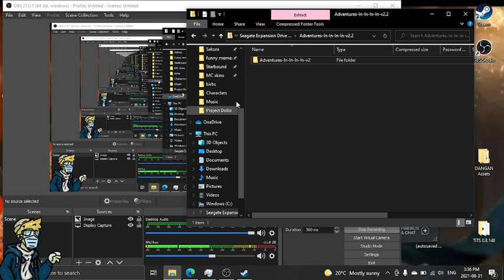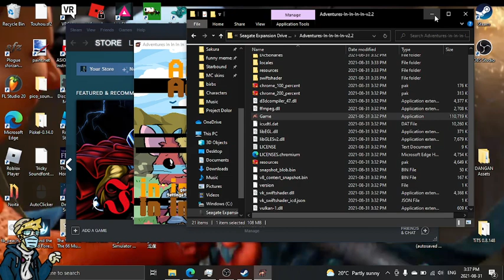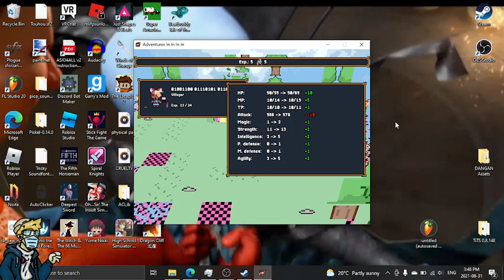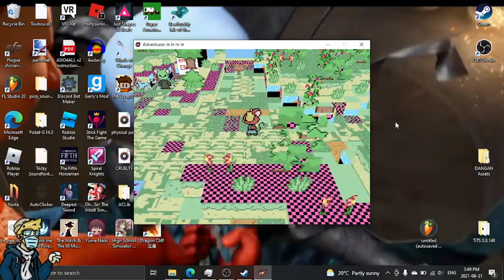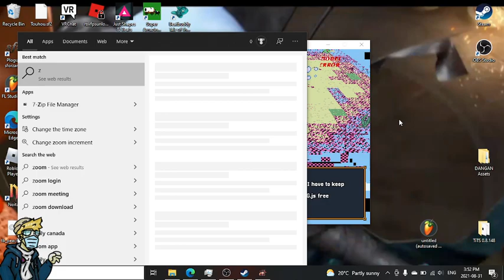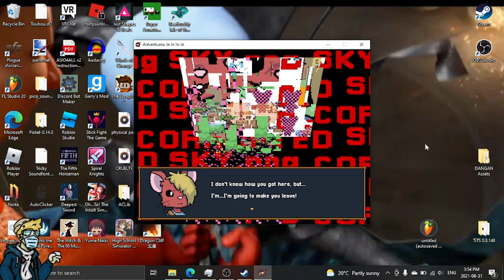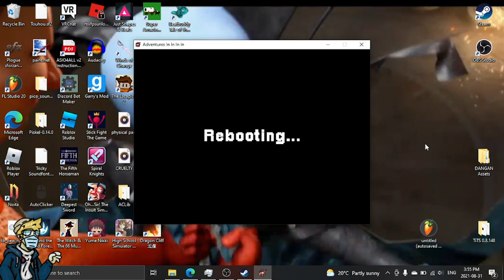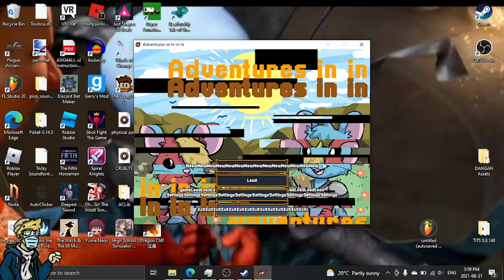funny mouse game with a lot of bugs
haha glitch go brrrrrrrrr

Enjoy some Minecraft and wanna see a lot of my stuff relating to it?
Join our very own server now! Where you can meet up with other fans and make new friends! or just talk to me every now and then!